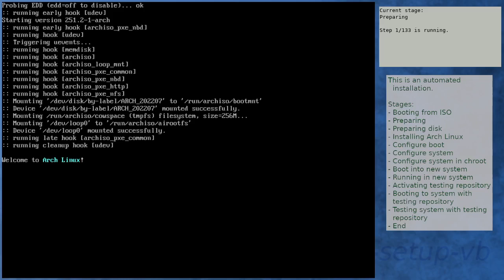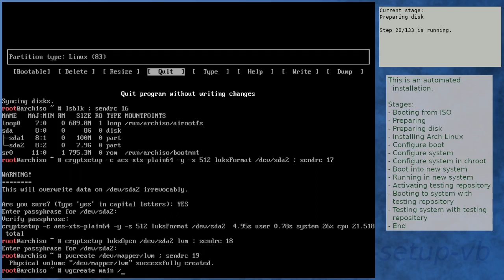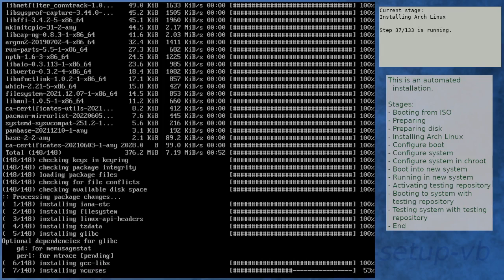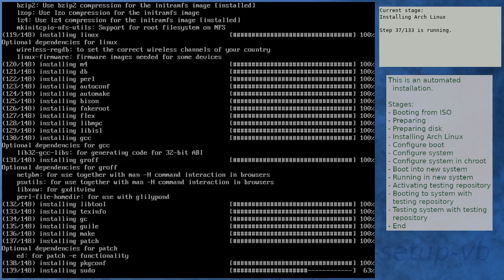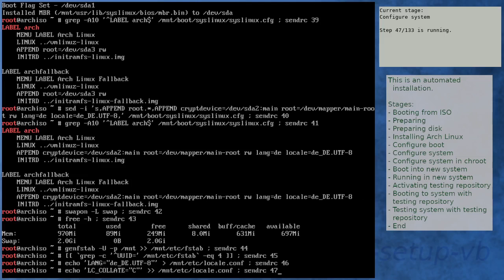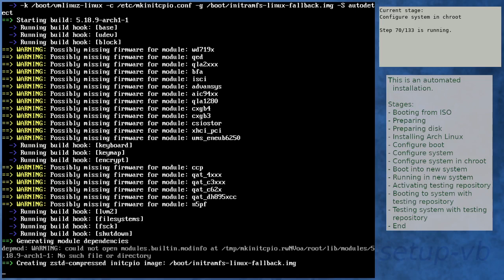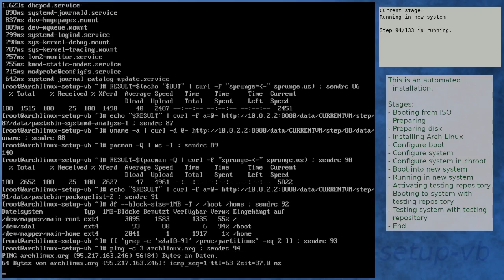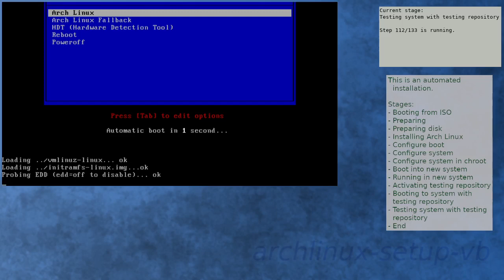Failed recording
Hang.